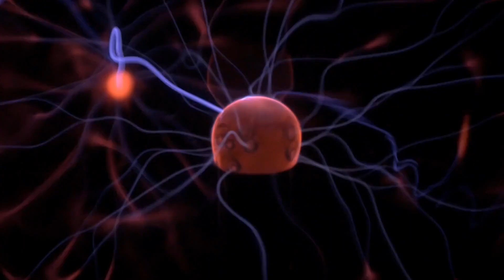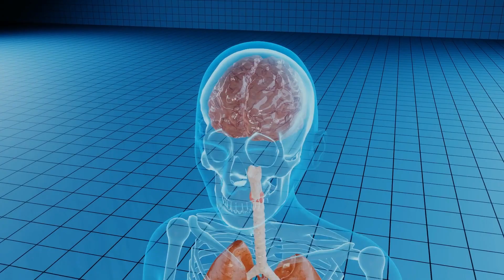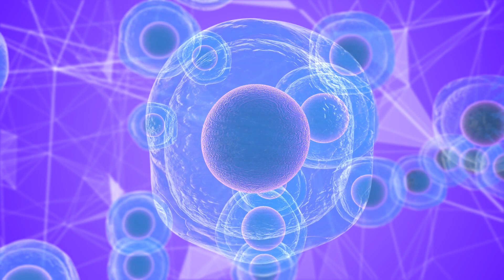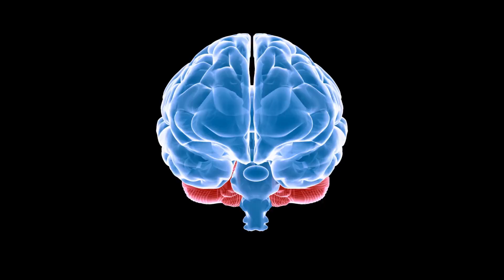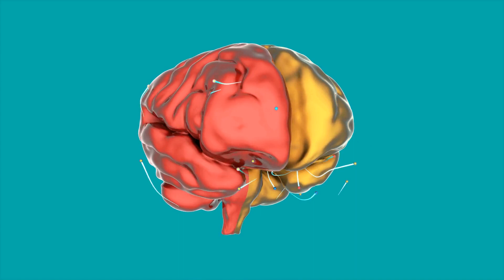¿Qué ocurre en tu cerebro cuando bebes alcohol cada día?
Explicamos los efectos negativos del alcohol en el cerebro y sistema nervioso en general.